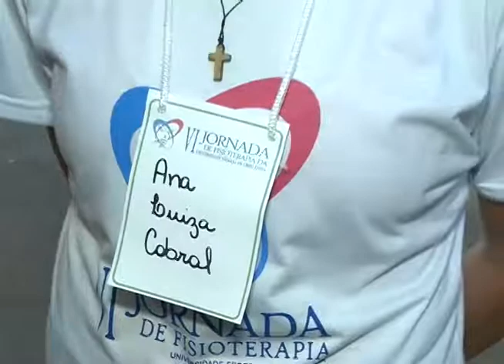Sexta edição da Jornada de Fisioterapia da UFU - 28/06/2017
Novas técnicas, temas atuais no exercício da profissão e conhecimento especializado. Tudo isso foi apresentado e discutido durante a sexta edição da Jornada de Fisioterapia da Universidade Federal de Uberlândia.